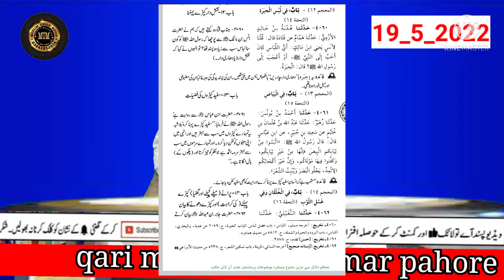136_sofaid kafan kiyo?Why is there only white kafan? by qari m umar pahore muslim uninon media mumu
السلام علیکم

عام طور پر مسلمان اپنے مرنے والوں کو کفن سفید رنگ کا دیتے ہیں اور یہ سنت بھی ہے اور اس طرح کرنا بھی چاہئے لیکن اگر کوئی اور رنگ کا کفن دینا چاہے تو اسلام اس کی بھی اجازت دیتا ہے اور اسلام میں جائز ہے